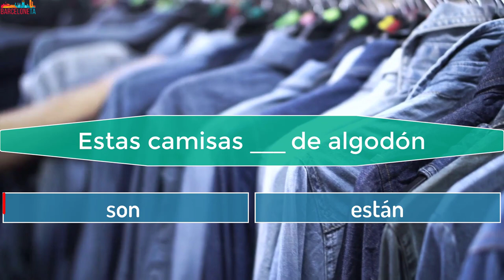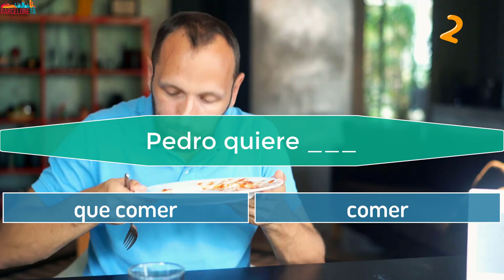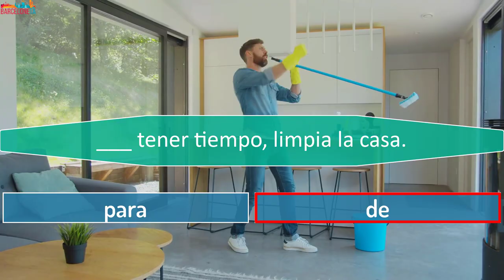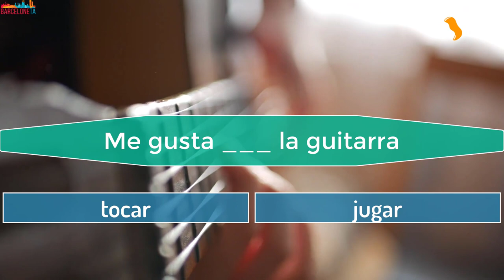Ισπανικά μαθήματα: σύντομο ισπανικό quiz 7 ερωτήσεων